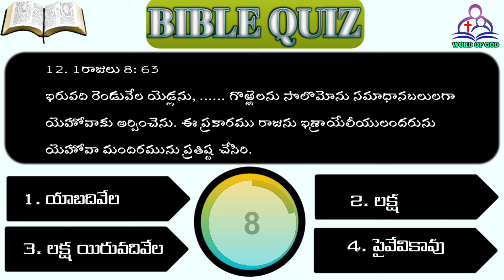Telugu Bible Quiz 299 - 1 Kings Chapter 8 (తెలుగు బైబిల్ క్విజ్)